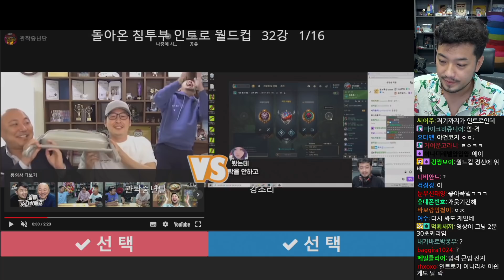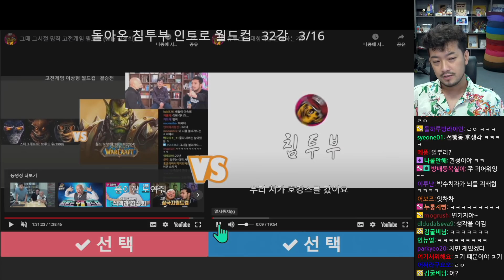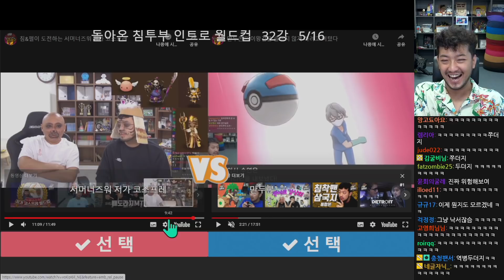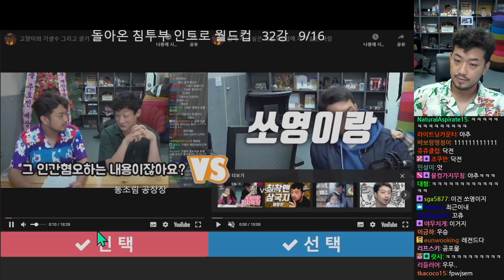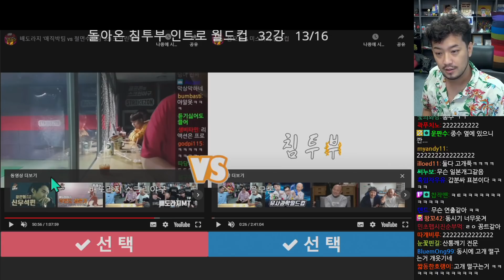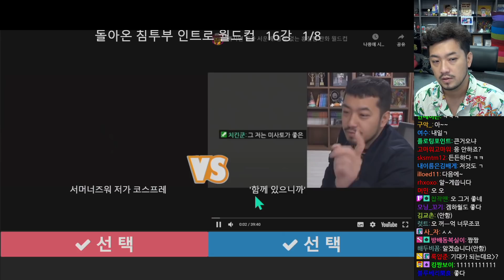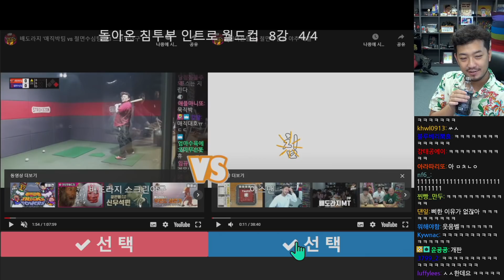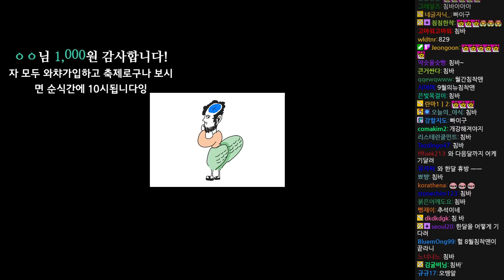2021년 08월 30일 | 하와이안피자 먹방, 투기장, 돌아온 침투부 인트로 월드컵